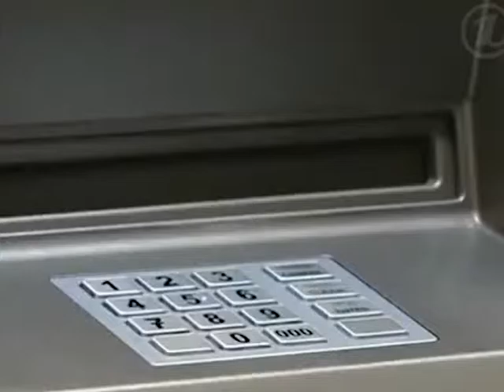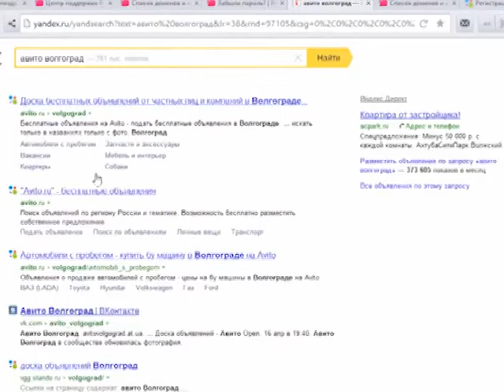28мең сум акча- мошенникларга